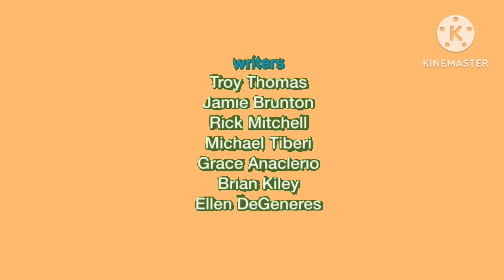Titid Normal Working